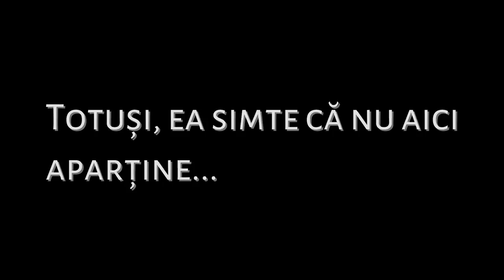Seria „Percepții Inconștiente”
☕ Dacă vrei să susții și mai mult ceea ce fac, îmi poți cumpăra o cafea pentru nopțile nedormite

CĂRȚILE MELE PE INSTAGRAM!